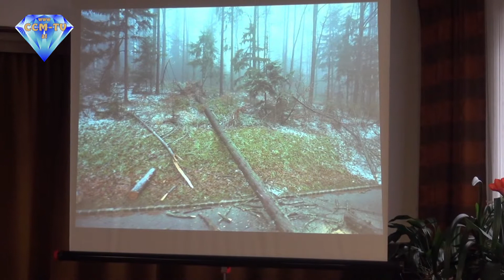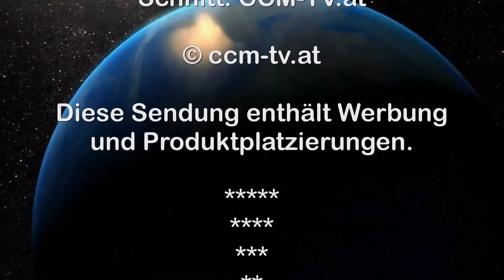17. 1. 2015 - LH Hans Niessl dankt für Rosalia Hilfe - CCM-TV.at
Landeshauptmann Hans Niessl bedankt sich bei den Helfern der Unwetterkatastrophe in Forchtenstein im Dezember 2014.

© CCM-TV.at
nicht erlaubt.